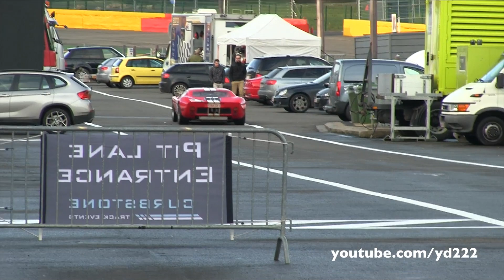Ford GT40 - Startup sound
Earlier this month, we were at the F1 track in Spa-Francorchamps for the Curbstone Trackday. An unexpected guest was this red Ford GT40. Unfortunately, it didn't drove on the track, but we were able to record it firing up and do an overview.

yd222